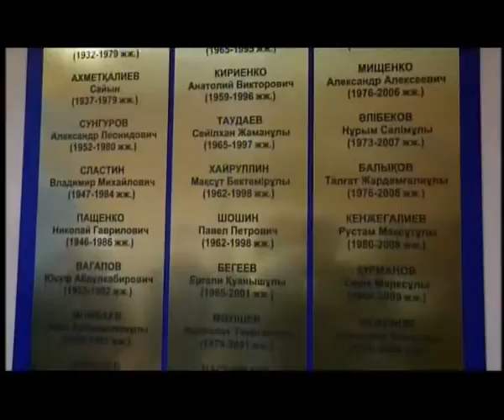Новости в 16:00 (выпуск от 24.11.2014)